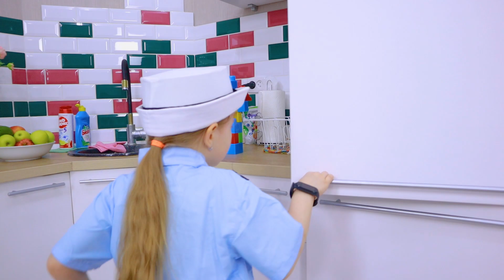Воришка сбежал из Лего тюрьмы